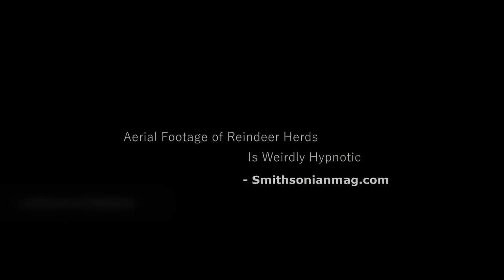Strange Events Caught On Camera {You Should Be Scared}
Strange things are also was happening everywhere. Check out some of the things that's been going on for a long time.